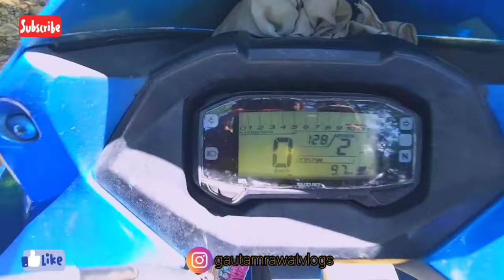Bhole mere vlog official || mahade@MrShekharjaiswal